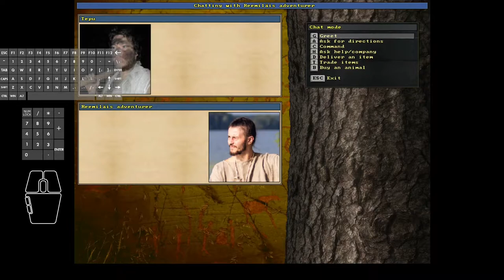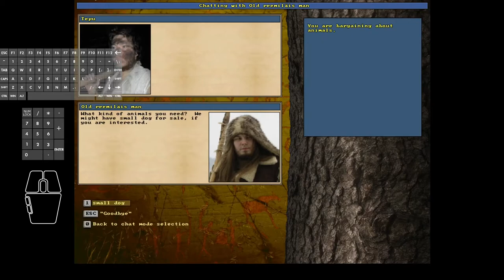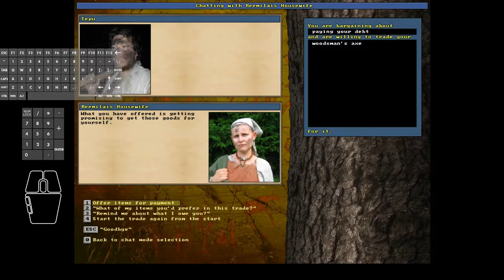Unreal World 3.70 - Tepu the Terrible #45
In this episode #45:
Tepu crosses the open sea Avomeri and approaches Reemi territory.
Obtains masterwork carving axe, several fine nets, fine shovel, fur, arrows, preserved meat.
Rebuilding the pack from scratch, Tepu obtains two dogs that are named Alice and BruceTheSmall.